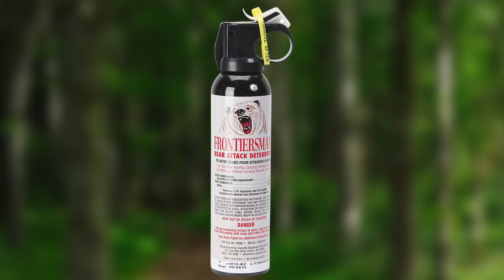How to survive a bear attack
When it comes to protecting oneself from bear attacks, the internet is chock full of contradictory information. Should you play dead, or never play dead? Should you avert your eyes from a bear to avoid provoking it, or keep your eyes fixed on the animal to gauge its movements?

Everything Should Be Better: From canned food donations to the lottery, @TristinHopper takes aim at all the pointless and wasteful things we do out of laziness, ignorance or worse.